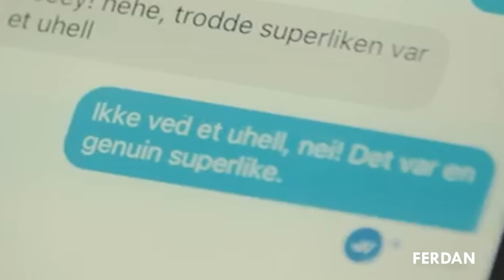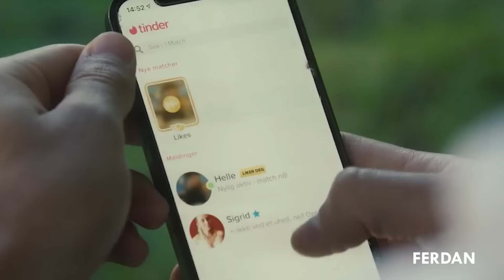UNA MASCOTA HUMANA TURBIA | Good Boy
¡Hola manos!

Christian, un heredero millonario, que de seguro es el dueño del Banco Continental el BBVA conoce a Sigrid, una joven estudiante, a través de TINDER . Ellos congenian rápidamente, pero solo hay un problema: Christian tiene un perro y ese "perro" parece ser Frank, un hombre que se disfraza y actúa constantemente como un perro, manos denle Riocan o salgan corriendo de ahí, porque no le pasan estás cosa a los misioneros de la iglesia de Jesucristo de los Santos de los Últimos Días, y además esa ropa de frank no está en Saga Falabella ehh! pa comprar